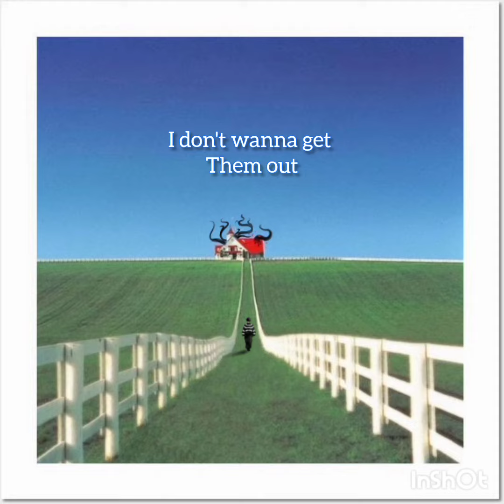Monster Under my Bed - Vanvan Maurice (OFFICIAL LYRICS VIDEO)